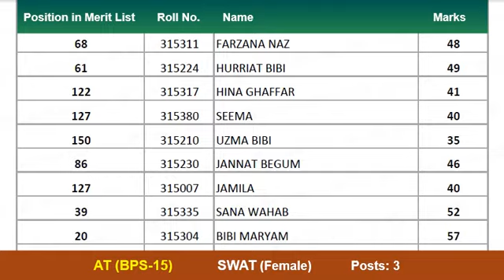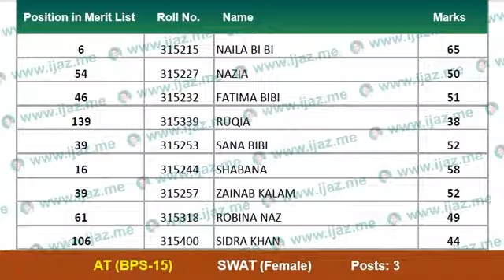ETEA Merit List | AT | Swat | Female | 12-03-2022